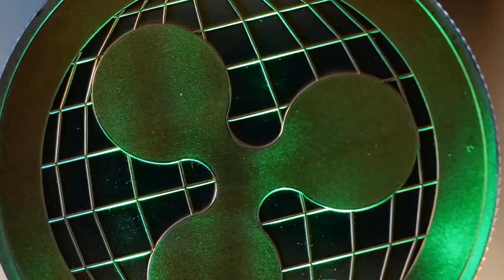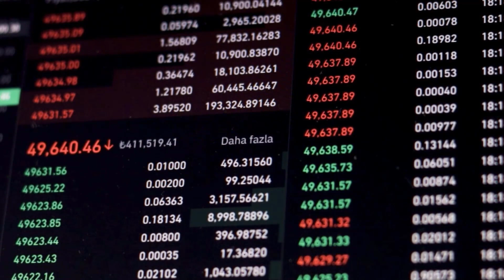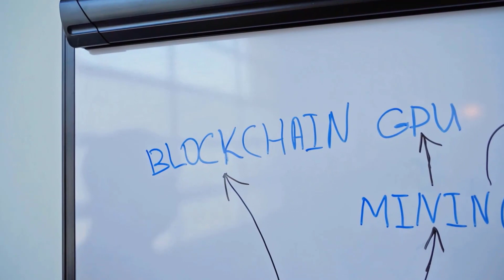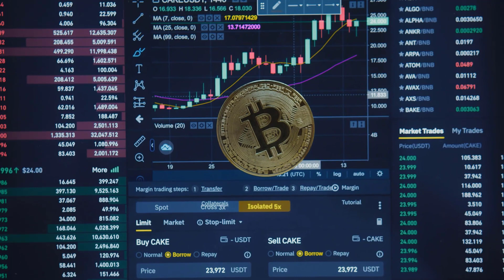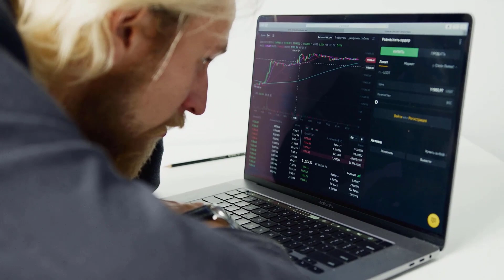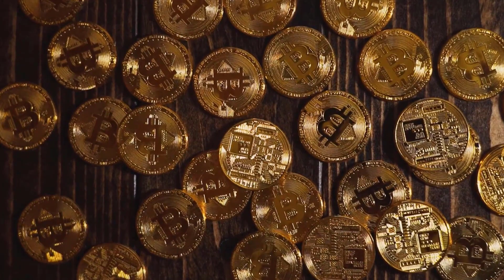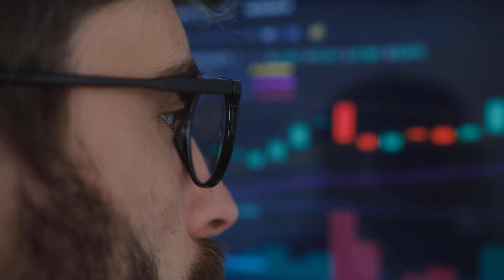XDC A 8000% IS COMING HERE'S WHY?? - XINFIN PRICE PREDICTION & ANALYSES